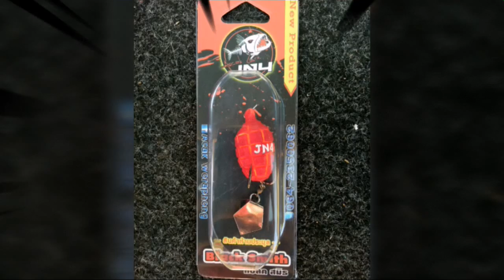Casting Gabus / Haruan with Black Smith JN4